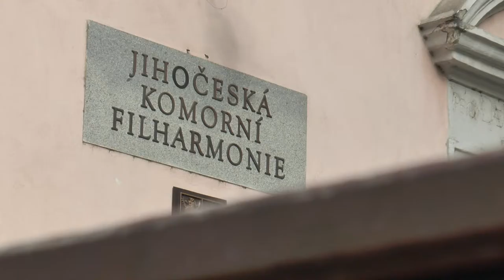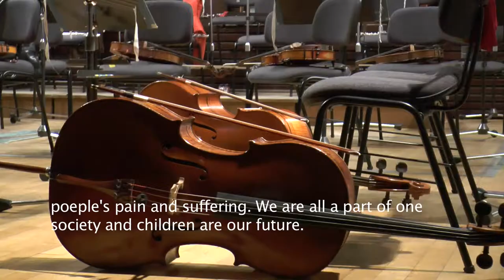Filip Bandžak and Nurzhamal Usenbaeva rehearsing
The Czech baritone Filip Banžak and Kazakh soprano Nurzhamal Usenbaeva rehearsing for the Gala Concert to support cancer treatment for childern.
Conductor - Petr Chromčák
Chamber Philharmonic Orchestra of South Bohemia